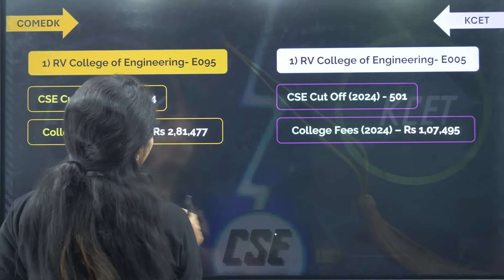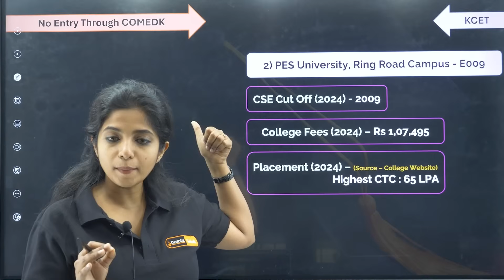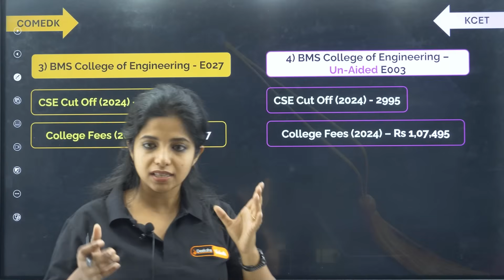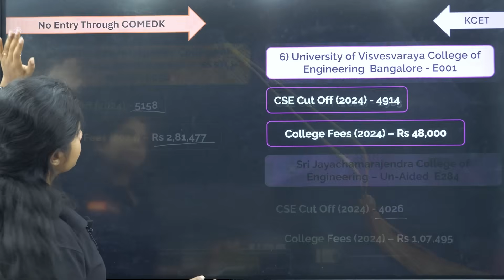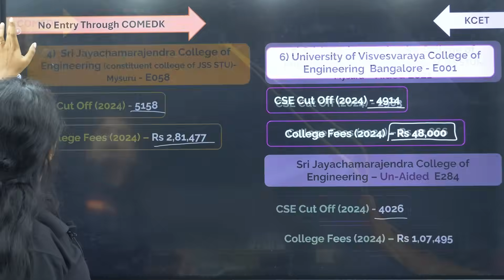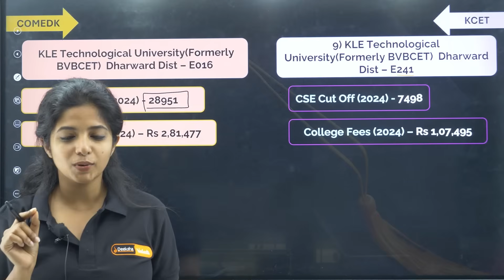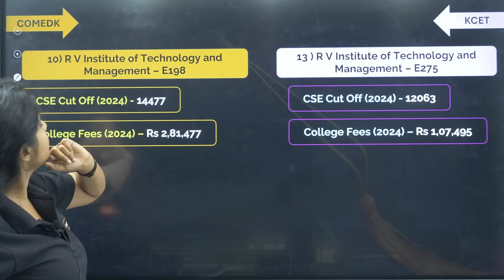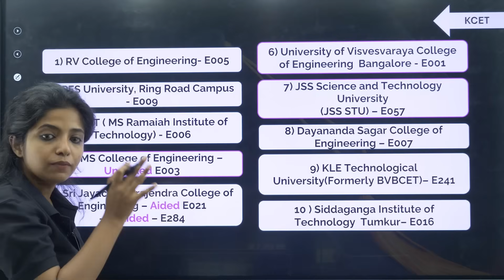💻 Top 10 CSE Colleges in Karnataka | COMEDK & KCET 2025 Analysis 🎓👦🏻👧🏻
🎓 Top 10 CSE Colleges in Karnataka: Looking to pursue Computer Science in 2025 through COMEDK or KCET? Here's a complete analysis of the best CSE colleges in Karnataka based on placements, cut-offs, and reputation. Don't miss this before counselling!